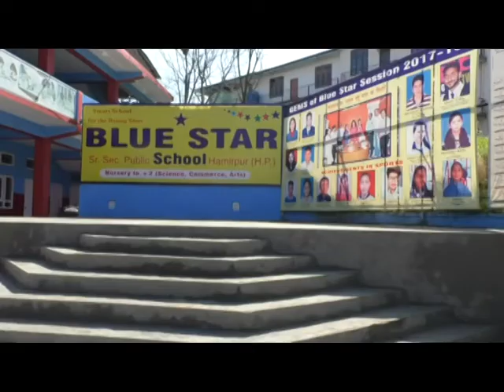8 june 17 ब्लू स्टार सीनियर सकैंडरी स्कूल हमीरपुर में कक्षा जमा 2 के भूगोल विषय की परीक्षा ली गई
लाॅकडाउन के दौरान हिमाचल प्रदेश स्कूल शिक्षा बोर्ड द्वारा ब्लू स्टार सीनियर सकैंडरी स्कूल हमीरपुर में कक्षा जमा 2 के भूगोल विषय की परीक्षा ली गई जिसमें बच्चों द्वारा बढचढ कर भाग लिया गया इसके साथ ही स्कूल प्रबंधन द्वारा कोविड- 19 को ध्यान में रखते हुए पेपर देने पहुंचे बच्चों के लिए सुरक्षा मानकों को ध्यान में रखते हुए जरूरी सुविधाएं मुहैया करवायी गई। परीक्षा शुरू होने से पहले स्कूल को सैनेटाइज किया गया उसके उपरांत बच्चों को पेपर देने के लिए एक दूसरे से दूरी पर बिठाया गया